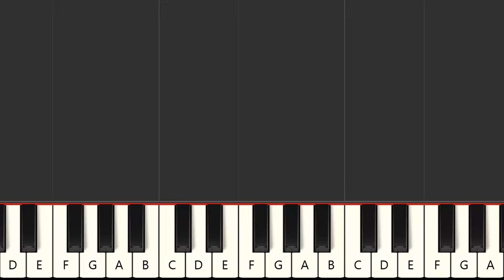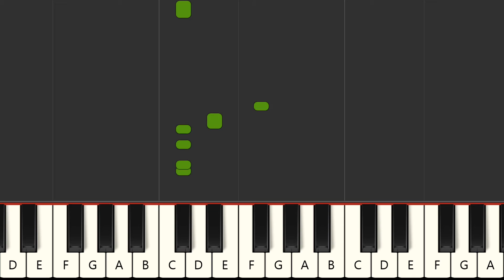The Snake And The Bookworm - Cliff Richard (MIDI Karaoke)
Instrumental multitrack version in the style of the song "The Snake And The Bookworm", made famous by the artist : "Cliff Richard" in MIDI Karaoke format

FRANCAIS
Version instrumentale multipistes dans le style de la chanson "The Snake And The Bookworm", rendue célèbre par l'artiste : "Cliff Richard" au format MIDI Karaoke

Qué más ? :
- Produce tu propia pista de acompañamiento
- Cambiar sonidos